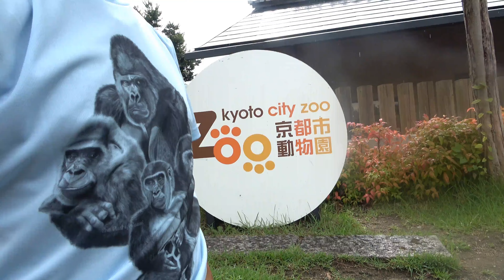Child Gorilla Kintaro licks his keeper's hand.【Momotaro family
When Kintaro was playing with his keeper, he licked the zookeeper's hand. The zookeeper must be very happy. Soon after that, Kintaro was given an ice candy and ate it with relish.

The wound under Momotaro's chin, I guess it has not healed because he touches it so often. If he doesn't touch it, though, it will heal quickly.

Watch this video please    From 3:31